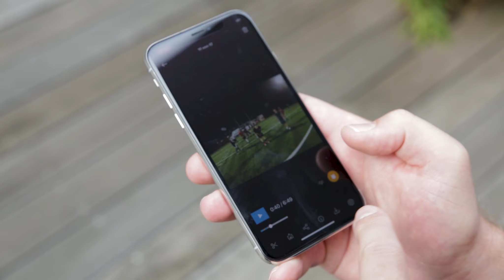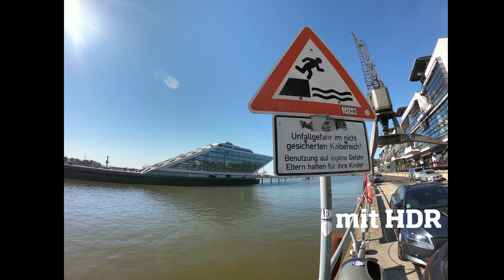GoPro Hero7 Black im Test | deutsch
Für die neue GoPro Hero7 Black braucht man keinen Gimbal mehr. Das verspricht zumindest der Hersteller. Die Kamera soll selber Bewegungen ausbalancieren und so für ein ruhiges Video sorgen. Das haben wir im Test natürlich ausprobiert, genau wie die neue TimeWarp-Funktion oder die neue Bedienoberfläche auf dem Touchscreen.